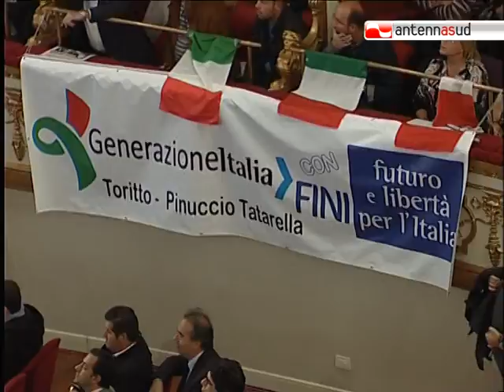TG 23.10.10 Bagno di folla del presidente Fini a Bari